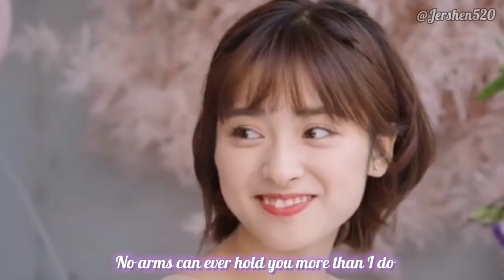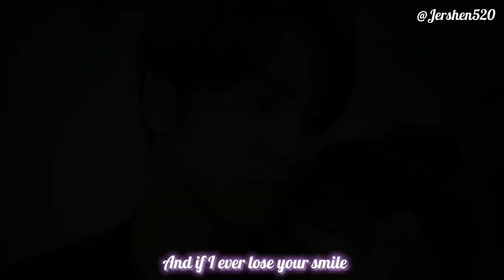Count Your Lucky Stars sweet moments (No Arms Can Ever Hold You)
Music: No Arms Can Ever Hold You by Nonoy Peña (cover)